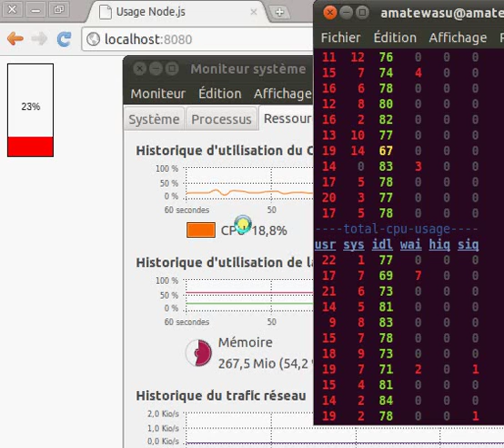CPU usage in real time with node.js & socket.io